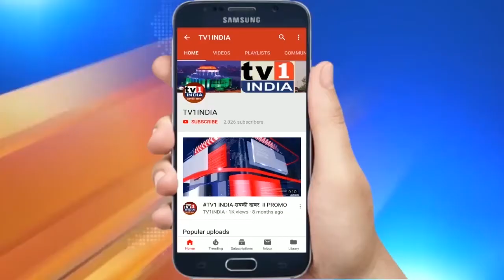Ganesh Naik | BJP MLA Wishes Happy New Year 2021 | नव नर्ष की शुभेच्छा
GaneshNaik Bjpmla HappyNewYear2021 | नव नर्ष की शुभेच्छा